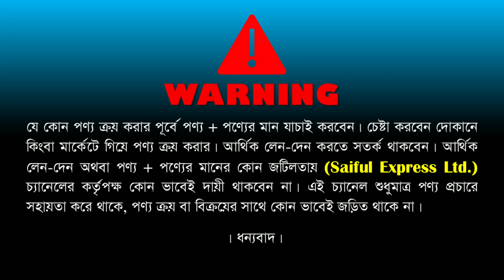কাসার তৈরি হাড়ি পাতিলের দাম জানুন/ কাসার রান্না করার হাড়ি সেটের দাম/Kasha Product Price in BD 2023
ঠিকানাঃ ভাই ভাই কুকারিজ
নিউ সুপার মার্কেট(পোষ্ট অফিস গেইট)
নিচ তলা, দোকান নং ৪০৮-৪০৯, নিউ মার্কেট, ঢাকা।

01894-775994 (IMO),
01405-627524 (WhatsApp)